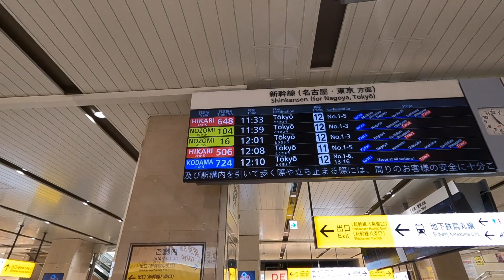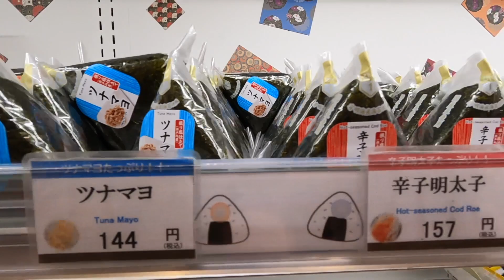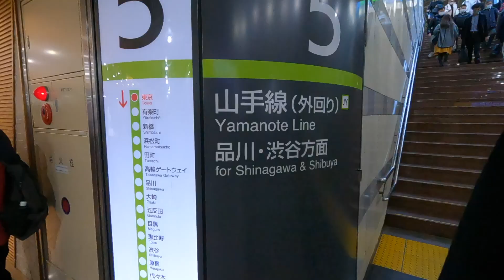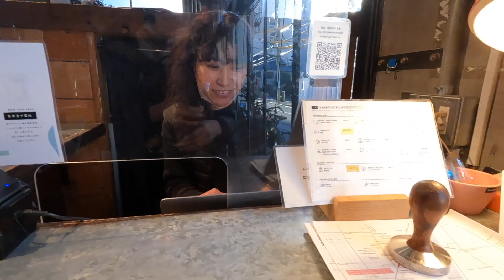Taking Japan's Bullet Train from Kyoto to Tokyo (I Saw Mt. Fuji)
After spending a week exploring Kyoto, I decided to take the Shinkansen to Tokyo. The Shinkansen is Japan's high speed bullet train. It's one of the best ways to travel Japan and this particular route passes by Mt. Fuji! You can see the mountain from your window as long as you sit on the left side and the weather is clear. Come along on the journey with me and see what a travel day in Japan looks like!

Where I stayed in Kyoto: K'S House
Where I stayed in Tokyo: Nui. Hostel & Bar Lounge

Support my other social channels :)

0:00 Introduction
0:27 Matcha latte
1:30 Walking to Kyoto Station
2:00 Kyoto Station
4:46 Taking the Shinkansen
6:26 Getting to my hostel
7:56 Checking into my hostel
9:20 Meeting my friend